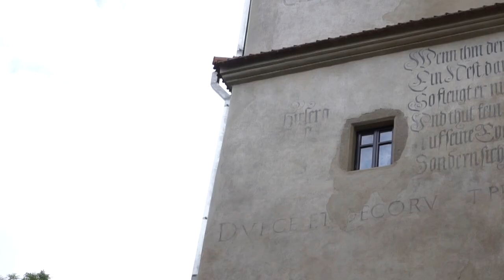Törcsvári kastély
A vár I. Lajos magyar király engedélyével, 1377-ben épült a mellette elhaladó, fontos kereskedelmi út ellenőrzésére és a havasalföldi román vajdák betörései ellen. Fekvéséből adódóan a nehezen bevehető várak közé tartozott.
1512-ben a várat, Brassó város 100 forint értékben felújíttatta, Zeller Mátyás építőmester vezetésével. 1568-ban a kastély végleg Brassó fennhatósága alá került, aminek következményeként János Zsigmond fejedelem évi 200 forint adó fizetésére kötelezte őket. 1612. április 5-én Báthory Gábor legyőzvén a brassóiakat és a rozsnyói várat, a törcsvári kastély ellen indult, amikor Henklischer János várnagy harc nélkül átadta a kastély kulcsait a fejedelemnek. Később azonban a kastély visszakerült az időközben a fejedelemnek behódolt brassóiakhoz. 1660-ban II. Rákóczi György, a Mikes Mihály vezette székely katonákkal elfoglalta a várat. A brassói szászok 1916-ban visszaajándékozták IV. Károly királynak, aki feleségének, Zita királynénak adta a várat. 1918-ban román fennhatóság alá került, majd 1920-ban Karl Schnell brassói polgármester Mária román királynénak ajándékozta az 1918. december 1-jei Nagy-Románia egyesülése alkalmából. A királynő átépítette és romantikus kiegészítésekkel restauráltatta, majd lányának, Ilona hercegnőnek hagyta örökségül, aki 1931. július 26-án ment férjhez Habsburg Antalhoz. A házaspár később Ausztriába költözött, s 1948-ban – a királyi család száműzetése után – a törcsvári kastély a román állam tulajdonává vált. Az államosítás után kifosztották és sorsára hagyták a kastélyt, restaurálása csak 1987-ben kezdődött, a munka legnagyobb része1993-ra készült el.
A kastély igen látogatott belföldi és külföldi turisták által egyaránt, ugyanis a legendákból és horrorfilmekből ismert Drakula grófként azonosított Vlad Țepeș egyik kastélyának tartják. Azonban a közhiedelemmel ellentétben, a havasalföldi fejedelem soha nem volt birtokosa a várnak, abban csak rövid ideig raboskodott.